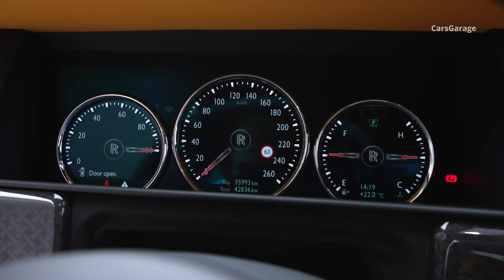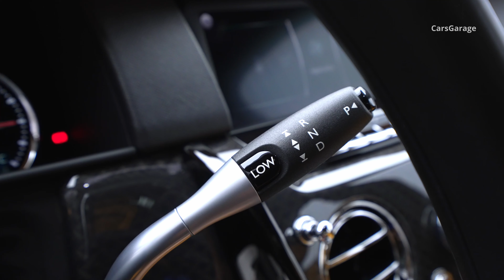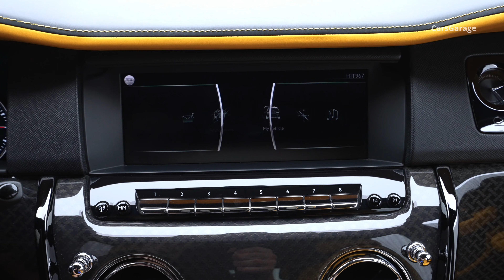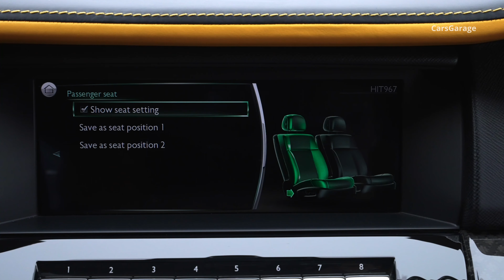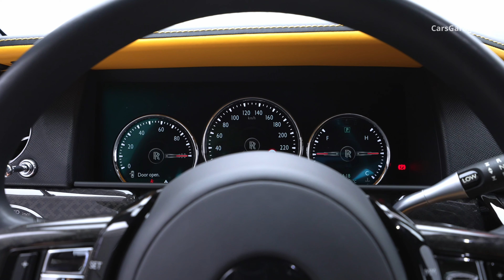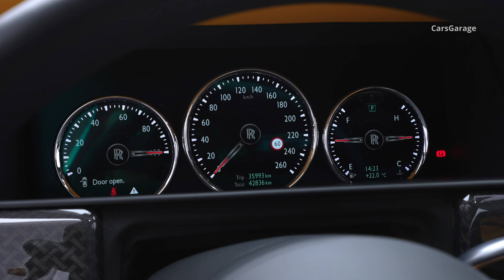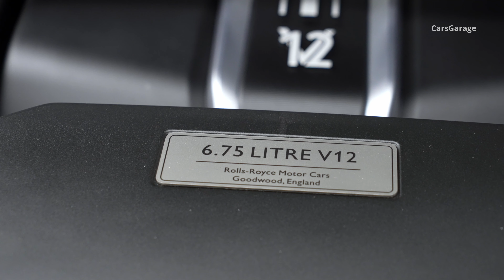White Rolls-Royce Cullinan - Awesome Luxury SUV in Detail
White Rolls-Royce Cullinan - Sound, Yellow Interior and Exterior Design in Detail.

The 6.75 litre twin-turbo V12 Rolls-Royce engine delivers 563bhp/420kW and 850Nm/627lb ft of torque to the all-new all-wheel drive, all-wheel steer system needed to overcome any challenge.

The seats fold electronically in a number of configurations by pressing the appropriate button in the boot or rear door pocket. One press sees each backrest effortlessly fold down, whilst at the same time moving the headrests upwards to avoid making an imprint on the seat cushion. Both seat backs can be folded completely, creating a flat load area or in a 2/3 and 1/3 split, increasing practicality even further. Rear passengers can still travel with a long load, or use the carpeted seat back as an occasional table on which to rest their precious personal items.

For those who intend to transport large items back from their adventures, the rear of Cullinan offers a large amount of space in different arrangements.

The rear compartment or boot area offers a standard 560 litres of space, growing to 600 with the parcel shelf removed. Furthermore, the base of the rear seats sits higher than the boot floor, so even with both rear seats folded, the items in the boot cannot slip forward and are safely contained, unlike in any other SUV. But for those wishing to carry a long item back from their trip – whether it be a Mark Rothko from the Art Gallery or a newly discovered artefact from the latest archaeological dig – a loading length of 2245mm and load capacity of 1930 litres is accessed by electronically raising the boot floor to meet the seat base, allowing the item to slide through effortlessly.

Rolls-Royce’s investment in making the rear of Cullinan effortlessly and ultimately practical has the side benefit of offering a loading length longer than a Range Rover Vogue Extended Wheelbase. A very practical Rolls-Royce indeed.

Knowing that the Rolls-Royce customer expects to bespoke his or her Cullinan, a second rear configuration is offered.

Want a video like this? Write to us on Instagram @carsgarage